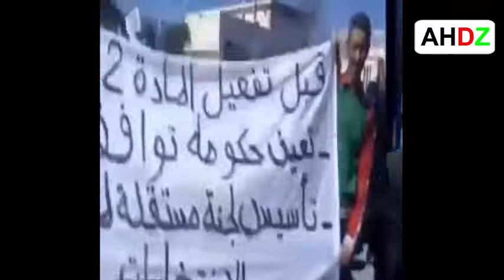شاهد فيديو لفارس مسدور يتكلم عن اقتراح اليمين زروال لتسيير المرحلة الانتقالية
1) ليس لهذا الفيديو تأثير سلبي على الأعمال الأصلية (سيكون جيدًا في الواقع لهم)
2) هذا الفيديو هو أيضا لأغراض تعليمية.
3) هو تحول إيجابي في الطبيعة.
4) لم أستخدم سوى أجزاء من مقاطع الفيديو للحصول على الرسالة حيث كانت هناك حاجة إليها.
تنبيه مهم :
تنبيه مهم :
Anes Tina
26:20  mouseenter  mouseout  mouseover
mousedown  mouseleave
7:33

الجزائر تنتفض رافضا للعهدة الخامسة لـ بوتفليقة و الاعلامي الرياضي حفيظ_دراجي يعلن موقفة ..!!
مسيرة حاشدة أمام البرلمان الجزائري اٍحتجاحا على العهدة الخامسة
Chemsou Freeklane - Goulili Alache l شمسو فريكلان - قوليلي علاش [Clip Officiel]
عبد العزيز بوتفليقة - رئيس الجزائر
احتجاج -
فيس بوك
يا أويحي
 ضد العهدة الخامسة
مسيرات
شاهد
مظاهرات
 رشيد نقاز